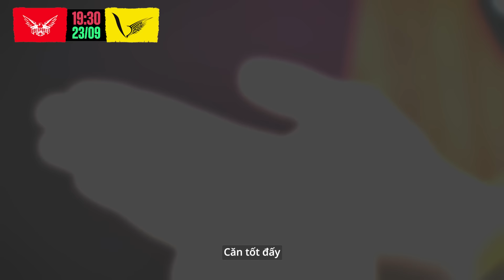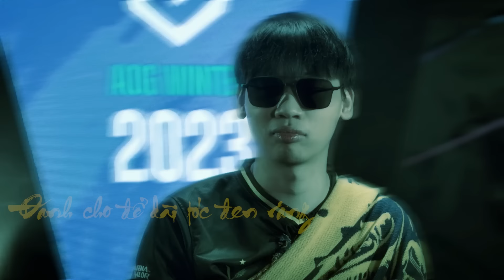KHÔNG CÒN CHỖ CHO SAI LẦM | V GAMING VS HQ ESPORTS, SAIGON PHANTOM VS TEAM FLASH | TÂM ĐIỂM TUẦN 4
💥 HQ Esports Liên Quân  và V Gaming Liên Quân Mobile , cặp đấu của những chú chim đại bàng của ĐTDV. Tuy nhiên một bên thì đang cố gắng có được vị thế top 4, bên còn lại đang cố gắng giành điểm để củng cố vị thế của những kẻ mạnh nhất.

💥 Saigon Phantom AOV và Team Flash Liên Quân Mobile hai đội tuyển ở hai đầu vị thế. Một bên đã quá hùng mạnh, bên còn lại thì vẫn trên hành trình tìm kiếm sự tự tin cho lứa trẻ lẫn chắt chiu từng điểm số.

Tại lần đối đầu này giữa hai cặp thi đấu, đội tuyển nào sẽ giành chiến thắng?